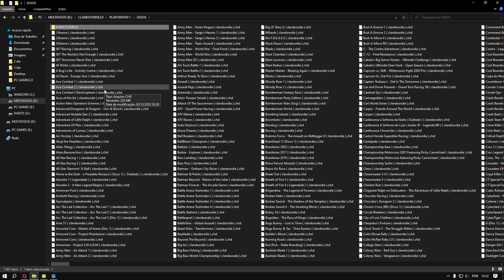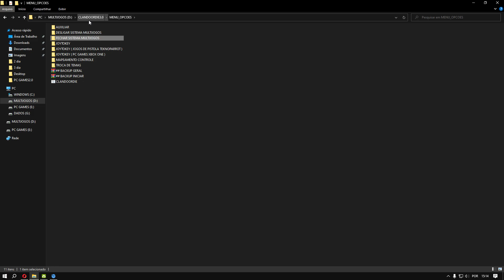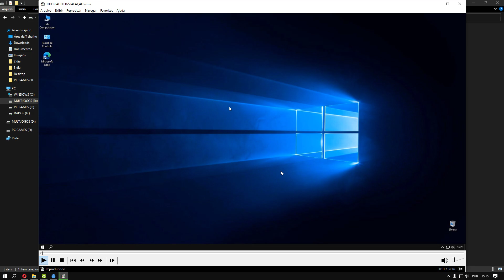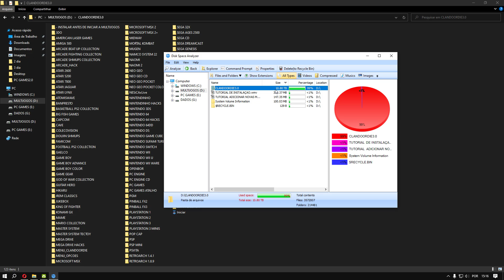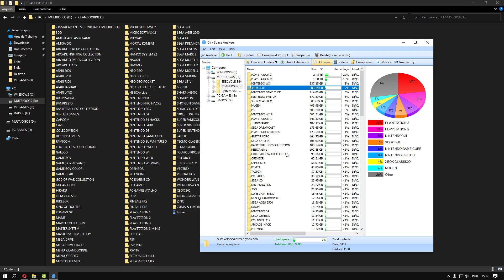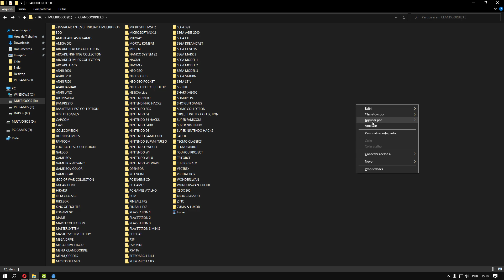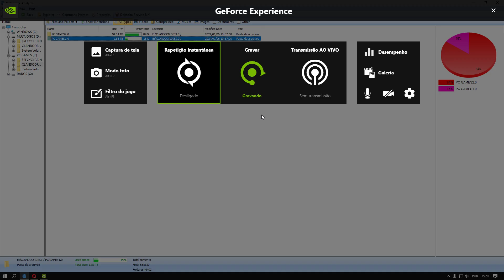MULTIJOGOS 22.6TB 2024 (DETALHES INTERNOS)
No vídeo de hoje irei apresentar a multijogos que fiz para o Otavio.
Este é o maior sistema que já fiz, acho que deve ser um dos maiores do Brasil.
Foi usado 2 HDs (HD14TB) e (HD14TB)

Obrigado  Mario pela oportunidade de realizar esse super projeto.